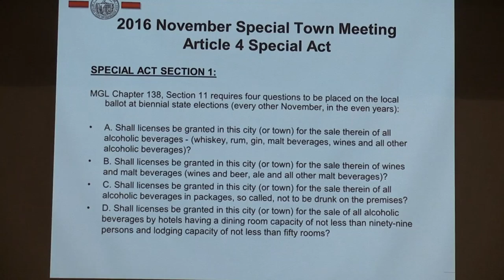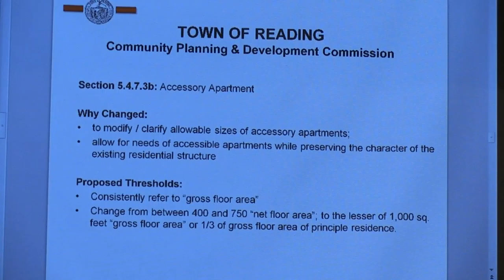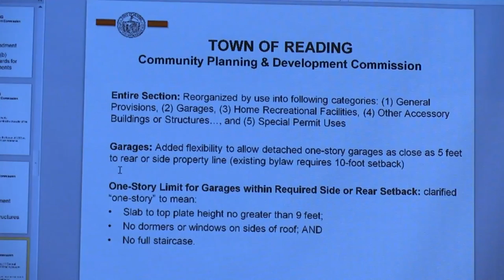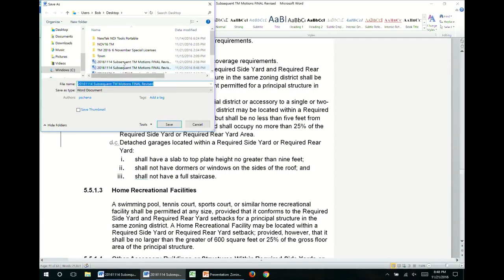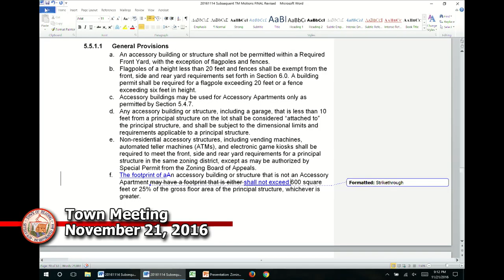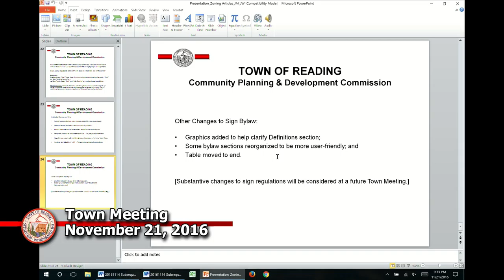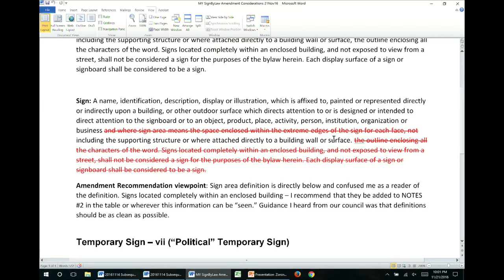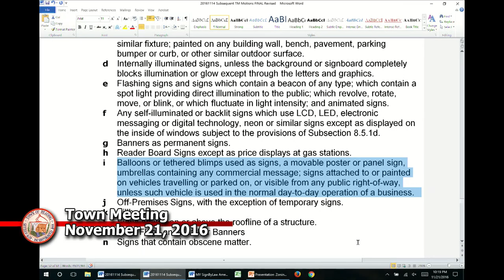Town Meeting 11-21-2016